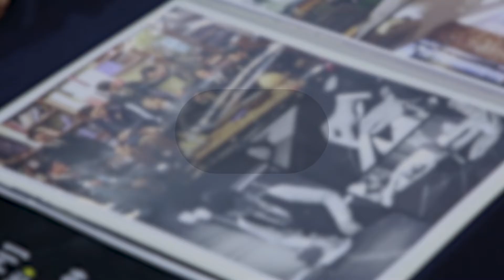[앤TV] 웨딩앤 웨딩박람회 블랙프라이데이 쇼킹 세일 (weddingn black friday)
[웨딩앤 웨딩박람회]
3호선 학여울역 SETEC 전시장에서 개최하는 국내 최대 규모의 웨딩홀박람회!
업계 최초이자 최대 할인!

일시 : 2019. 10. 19 (토) - 20 (일)
장소 : SETEC 전시장 (3호선 학여울역 1번 출구)

[ 나는 당신의 웨딩플래너입니다♥ ]

▶ 인터넷에서 [웨딩앤] 을 검색하고 무료초대권을 신청하고, 웨딩앤 웨딩플래너를 만나 행복한동행 하세요♥